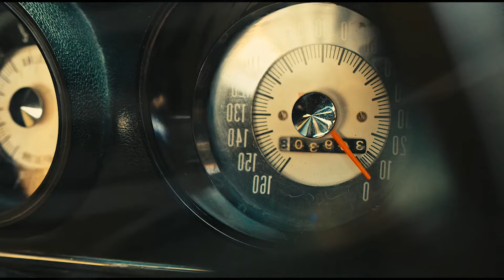DEEP HOUSE MUSIC REMIXES - SUMMER MIXAvaRaz - Dance Monkey, Katy Fire - I WONT GIVE UP, Dopa Loka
DEEP HOUSE MUSIC REMIXES - SUMMER MIXAvaRaz - Dance Monkey, Katy Fire - I WONT GIVE UP, Dopa Loka - One Stop, Otilia -You You (Mally Gu 150
Cu-Sutele Playlist Mix made with Love by  Youtube Music Channel:
00:00:10  |  01. AvaRaz - Dance Monkey
00:02:43  |  02. Katy Fire - I WONT GIVE UP
00:05:02 | 03. Dopa Loka - One Stop
00:07:42 | 04. Otilia -You You (Mally Gulbetekin Remix)
00:09:52 | 05. Tyla Tenser - Living in the present
00:12:43 | 06. Mario Joy - California (Mafiari Remix)

Welcome to our curated selection of the hottest international hits, with hottest girls featuring chart-toppers like 'AvaRaz Dance Monkey' and 'Katy Fire I WONT GIVE UP'. Dive into the electrifying world of mega hits, fereign music, english music, spanish music, where every track is a journey through the latest in global pop sensations. Whether you're cruising down the street, hitting the books, or simply unwinding, our foreign music playlist promises to elevate your mood with best beats and captivating melodies. From the pulsating rhythms of 'One Stop )' to the irresistible charm of '', our collection spans genres and styles, ensuring there's something for every taste. Explore the dynamic fusion of pop, dance, and electronic sounds that define the contemporary music scene. Get ready to groove to the sounds of today's top 40 hits, perfect for any occasion, whether it's a night out on the town or a day at the beach. Immerse yourself in the ultimate playlist experience, designed to keep you moving and grooving from start to finish.

 This is a official artistic music video with the purpose to explore the captivating beauty of our world through the lens of our talented and beautiful models and the creative direction of Richard Miller, George Harris, Andrew Jackson. In this visually stunning presentation, our girls models are Sofia Martinez, Avery Garcia, Anna Anderson, Camila Gonzalez, Mia Davis, elegantly showcase the allure of various breathtaking locations worldwide.